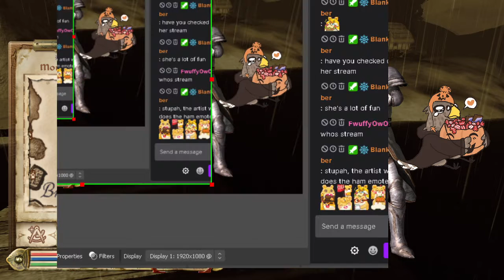The Elder Scrolls IV: Oblivion - part 31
This stream killed my graphics card XD It was on it's last legs anyway, I did still stream on my phone while trying to fix it but it was gone. rip my old graphics card, it did a good job TT_TT

This was streamed months ago (back in winter last year). Sorry about any muted or missing parts.